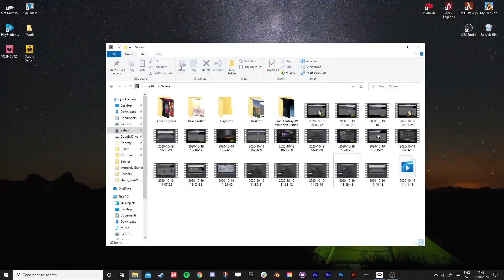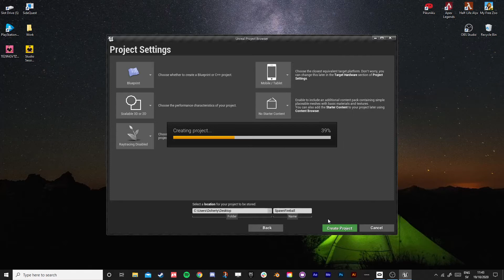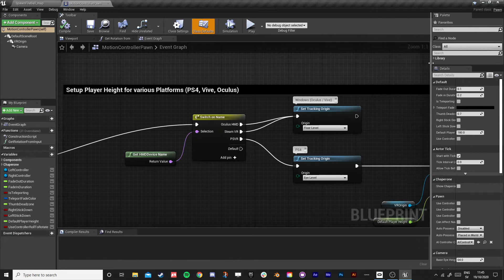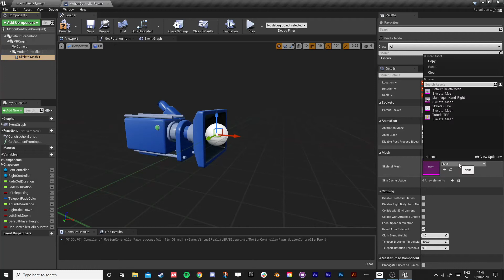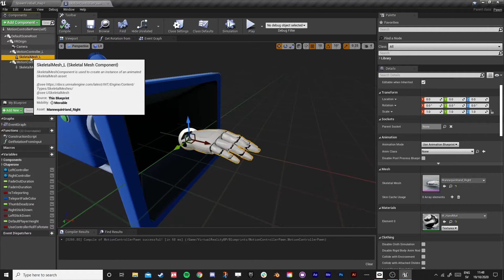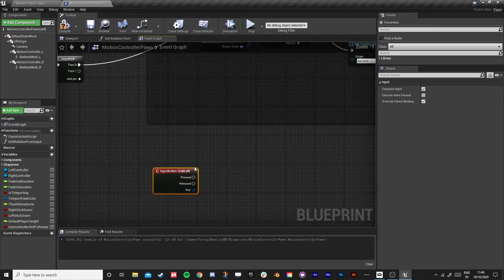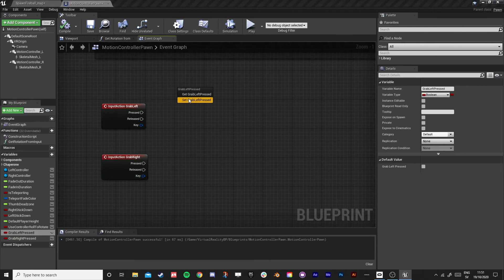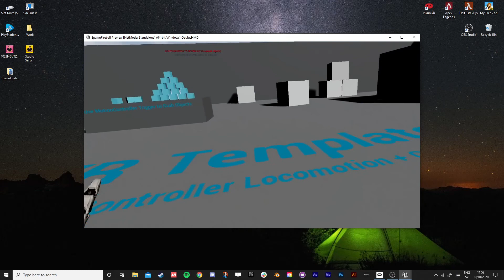Unreal Engine: Spawn Fireball in VR - Setup (Part 1 of 4)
An Unreal Engine 4 tutorial where I'll explain how you can spawn a fireball and shoot it in VR using UE4, the VR Template and some basic blueprints. I've broken the tutorial up into 4 bitesize videos to follow easier.

Part 1: Setting up the VR Template